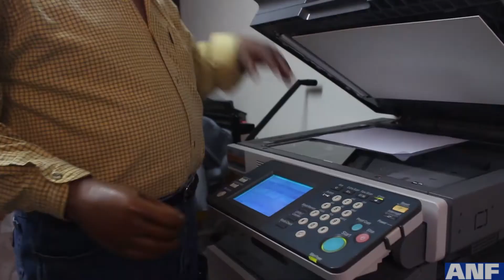Día de la persona con discapacidad: Fe y Alegría recuerda la importancia de la inclusión laboral